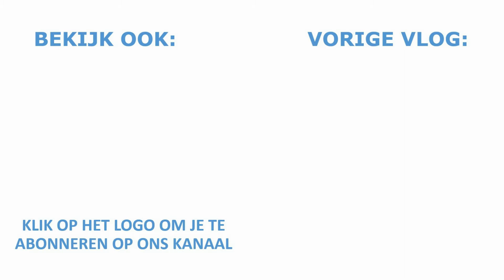ABP #2: première 2018 modellen / W.S.W.V. Hellingproof op bezoek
Avonturen Bij Peerenboom #2: We waren met 5 man sterk aanwezig bij de Accell group première om de 2018 collectie te bekijken van o.a. Batavus, Sparta en Koga. Uiteraard geven we er onze mening over. Verder vond de aftrap van het nieuwe seizoen van W.S.W.V. Hellingproof plaats bij ons in de winkel en ook daar hebben we beelden van.